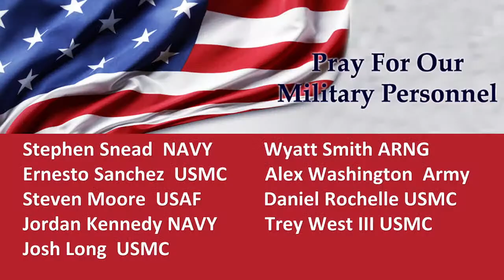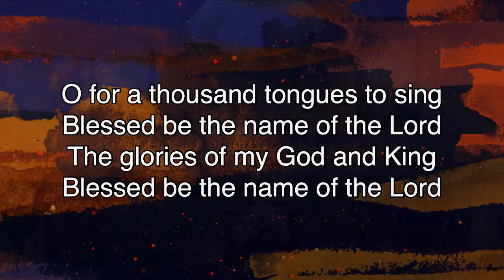Wednesday Evening - 04-03-24